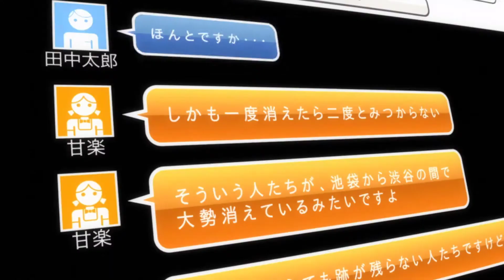Durarara [AMV] - Uragiri no yuuyake (Opening song)